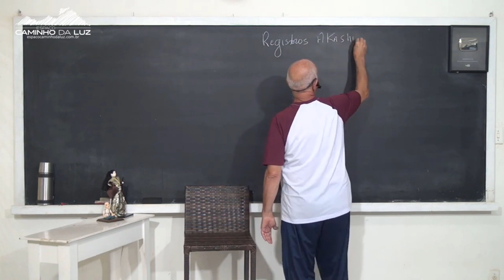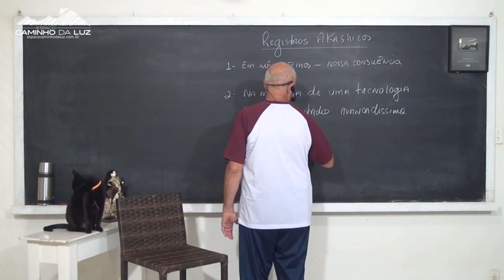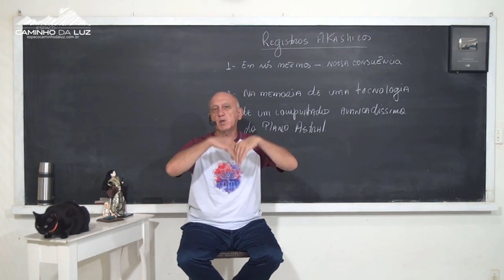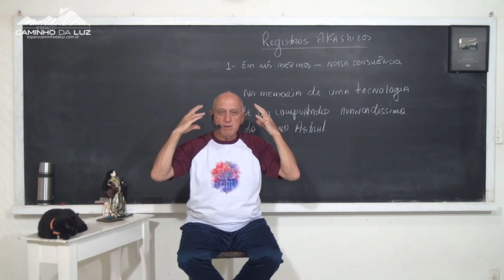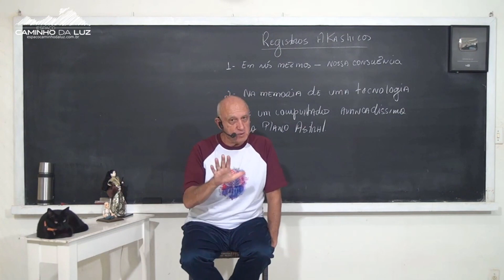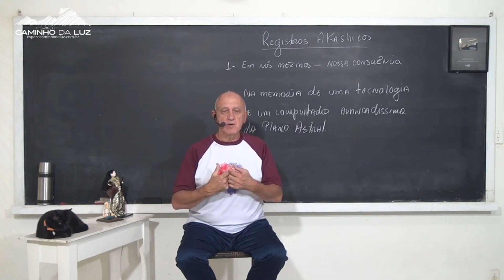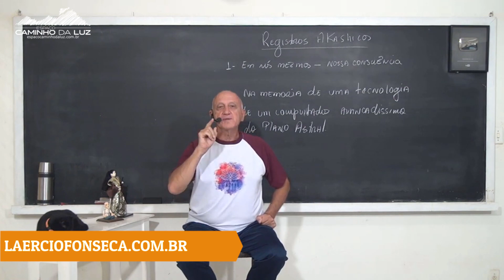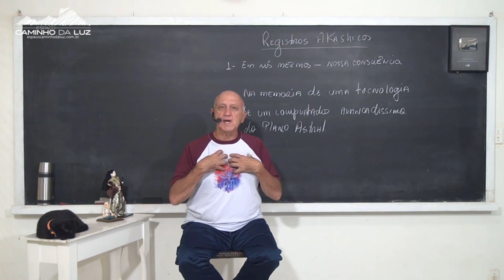O que SÃO, ONDE ESTÃO e COMO POSSO acessar os REGISTROS AKÁSHICOS?